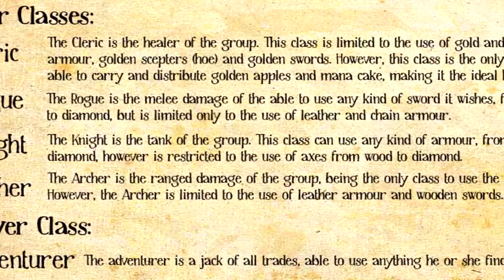Minecraft Adventures - Kurast #10 (from the vault)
Kurast, The Island pt. II